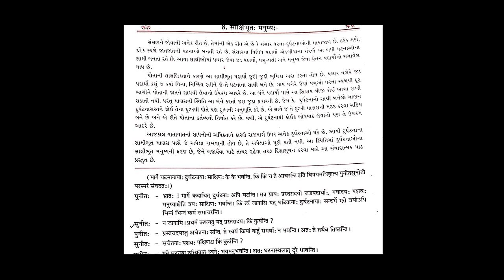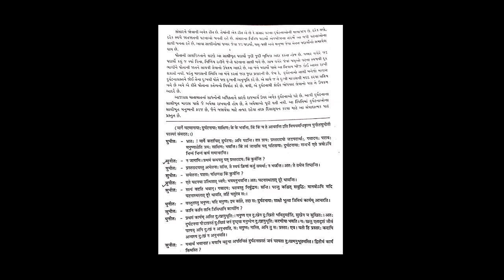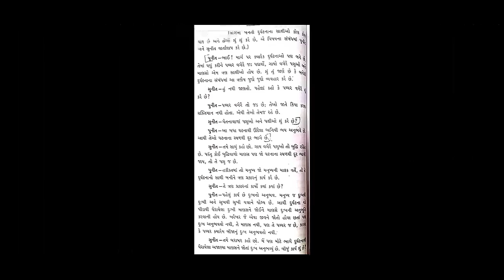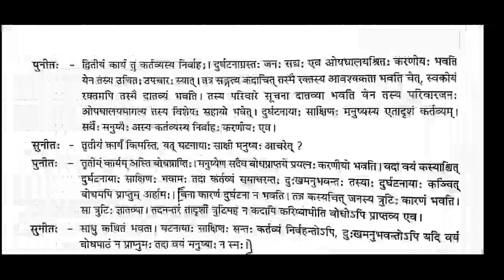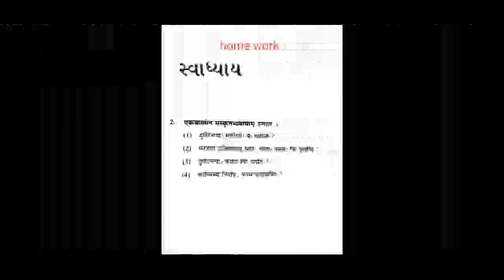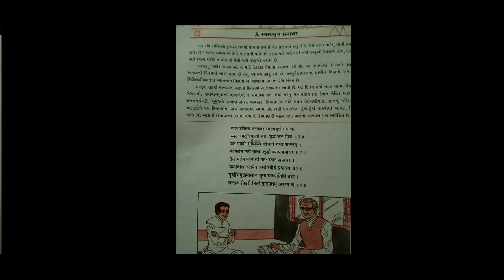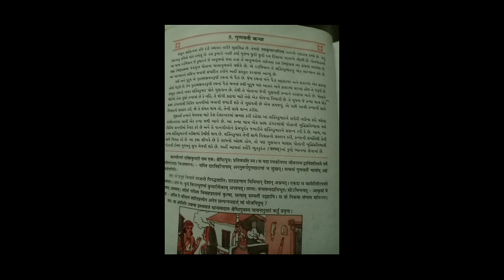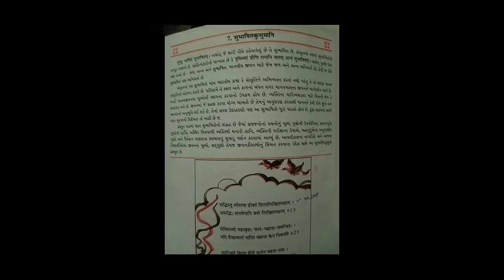Std 10th Gujarati medium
Ch 8 saxibhut manusy